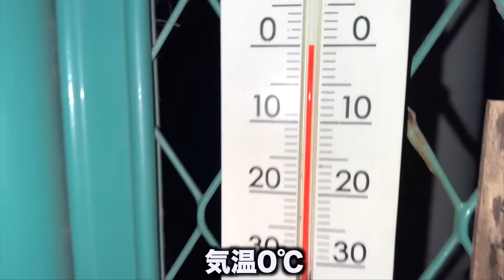太り過ぎのため食事制限のレンちゃん【バニ保護っ子83日目】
他の子を押し除けても食べ続けるレンちゃんw食事制限です。